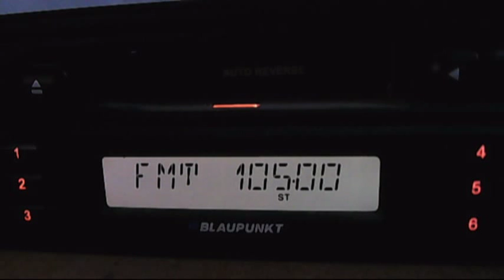test oltenia craiova novaci 19:18